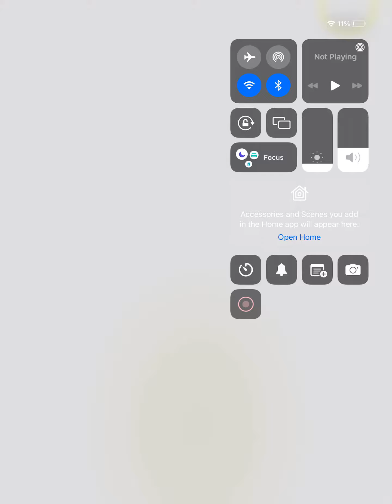Dragon ball legends shallot becomes a super saiyan!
In this video shallot becomes a super saiyan